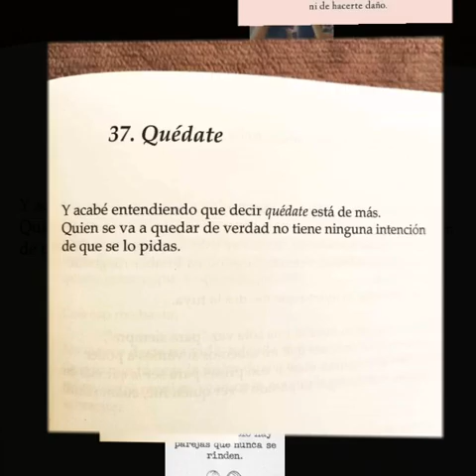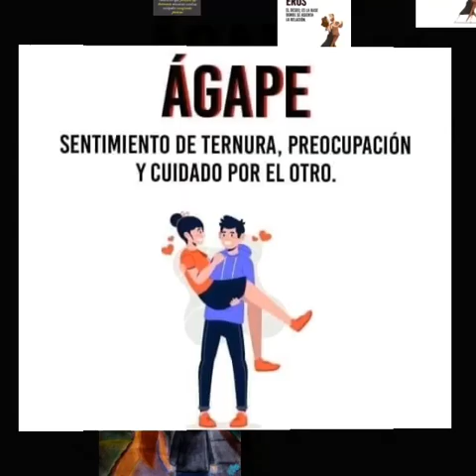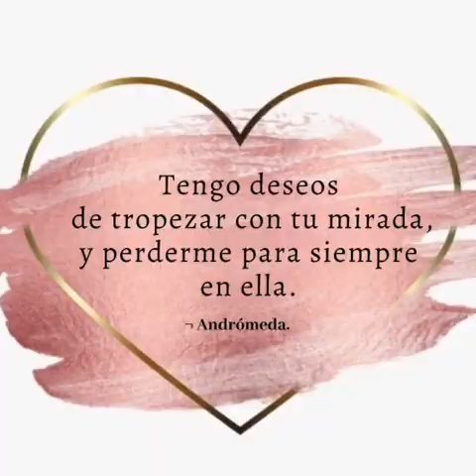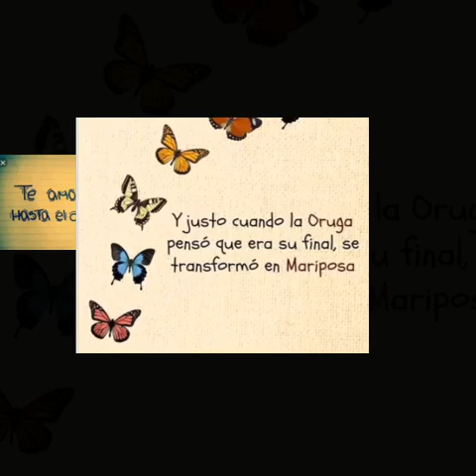Dave Gonza Ft. Mykin - 😍Perfecta❤️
Un tema sin fines de lucro!
Infinitas gracias por el apoyo...
Doble A NC en el Beat!
Espero y sea del agrado de Uds..

Aquí está el Beat que se utilizó para hacer el tema 👇🏼👇🏼👇🏼

Mi WhatsApp 👇🏼👇🏼
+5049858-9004